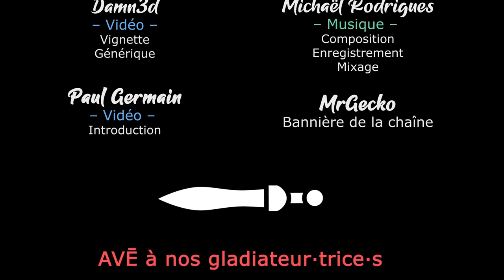TERRA INVICTA INITIATIVE - Ep25 - Une base autour de Vénus [FR]